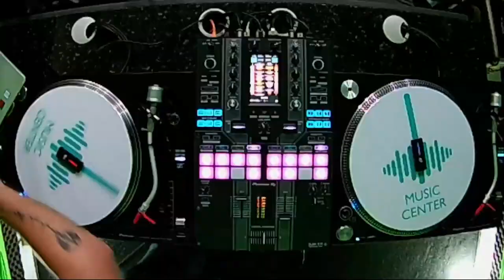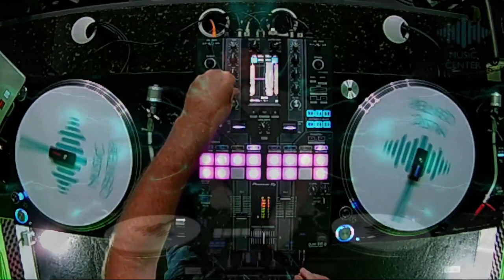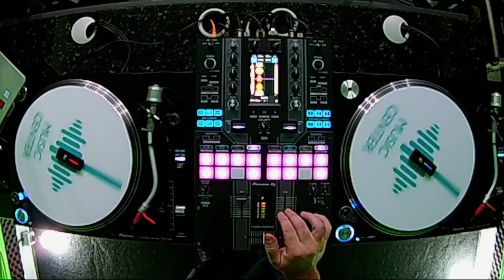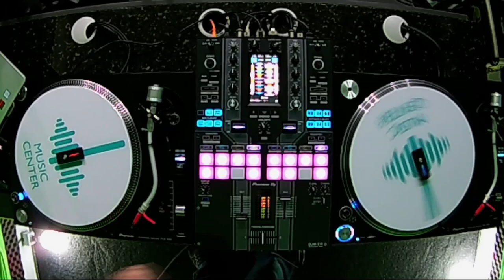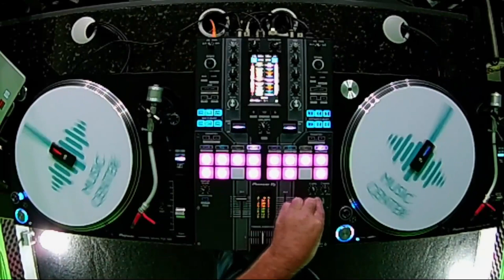DJ Fabio Reder - Programa Music Sessions 04 - Canal Music Center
01- Ofenbach Feat. Lagique - Wasted Love
02- ALOK x John Legend - In My Mind (Joel Corry Remix)
03- Shouse - Love Tonight (Robin Schulz Remix)
04- Meduza Feat. Dermot Kennedy - Paradise (ULTI-reMIX)
05- Tiesto Feat. TY Dolla $ign - The Business PT II (Ultimix)
06- Riton, Nightcrawlers Feat. Mufasa & Hyperman - Friday (Ultimix)
07- Dua Lipa - Love Again (Imanbek Extended Mix)
08- The Weeknd - Save Your Tears (Cosmic Dawn Mix)
09- Martin Garrix Feat. Bono Vox - We Are The People (Umberto Balzanelli Remix)
10- Elton John & Dua Lipa Feat. PNAU - Cold Heart (Amice Remix)
11- Joel Corry & Jax Jones - Out Out (Nelson S Mixhow Hook Intro Edit)
12- Farruko - Pepas (Robin Schulz Remix)